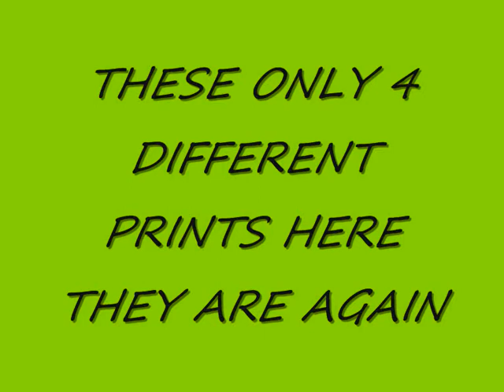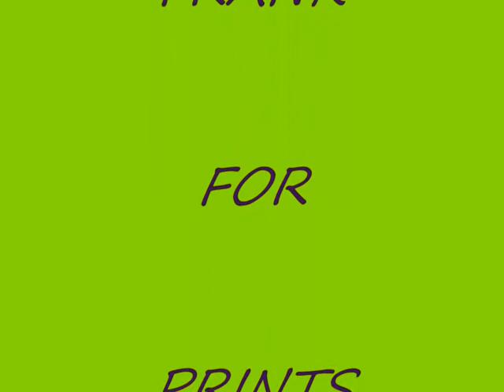PRINTS OF THE GREAT PITBULL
4 DIFFERNT PRINTS COPIED OFF CANVIS PAINTING OF DOG FROM 1990S